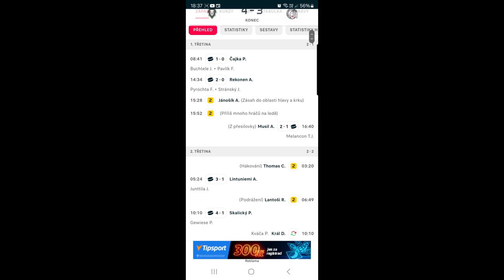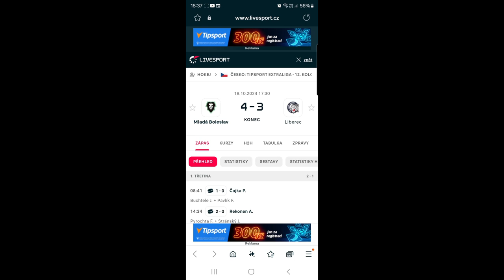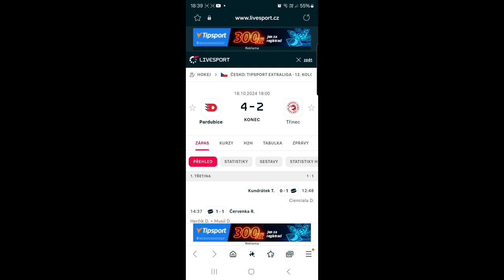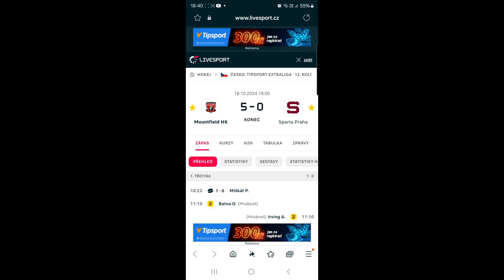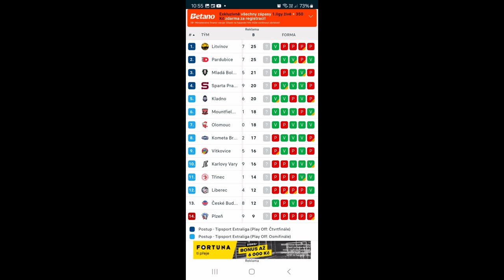Výsledky 12.kola Tipsport extraliga hokej.